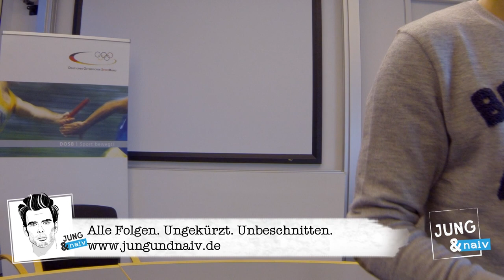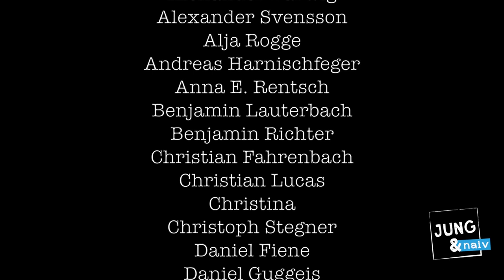Deutscher IOC-Präsident, Doping & Olympia-Boykott - Jung & Naiv: Folge 96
Sportpolitik für Desinteressierte - mit Michael Vesper, Generaldirektor des Deutschen Olympischen Sportbundes.

Themen: Wie wird Sport in Deutschland organisiert? Warum ist der neue IOC-Präsident aus Deutschland, Thomas Bach, der Richtige? Warum ist Doping in Deutschland nicht verboten? Und was ist mit den Olympischen Spielen in Sotschi 2014? Nehmen wir daran teil?